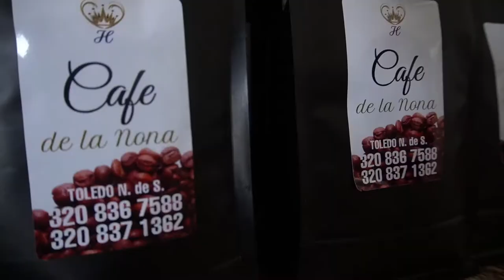Vende Digital se convirtió en el mejor aliado de Zulay Rosales durante la pandemia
Con el programa Vende Digital, Zulay Rosales adquirió conocimientos y herramientas para fortalecer y modernizar su hotel en Toledo, Norte de Santander, lo que a su vez ha atraído a varios turistas a esta zona del país.